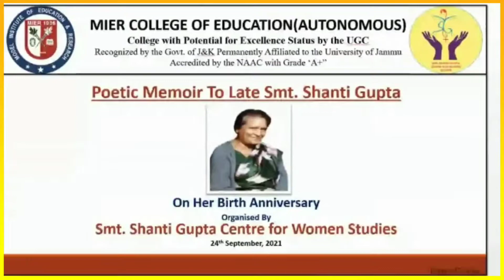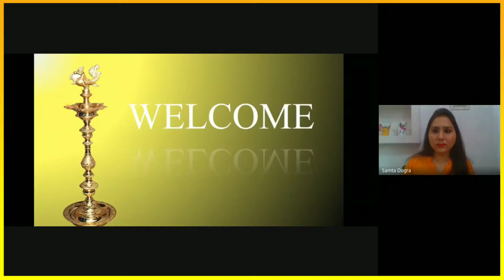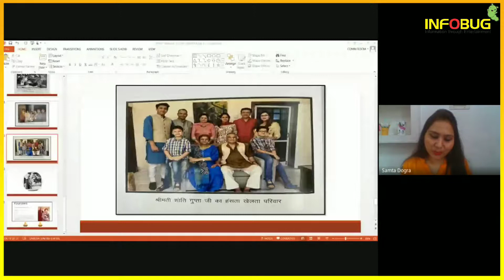Poetic Memoir to Late Smt. Shanti Gupta.